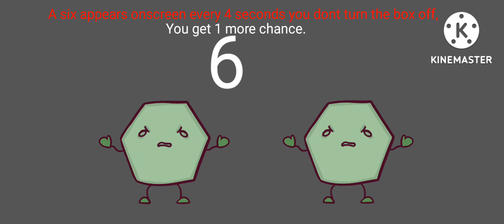Blu Ray DVD Anti Privacy Screen